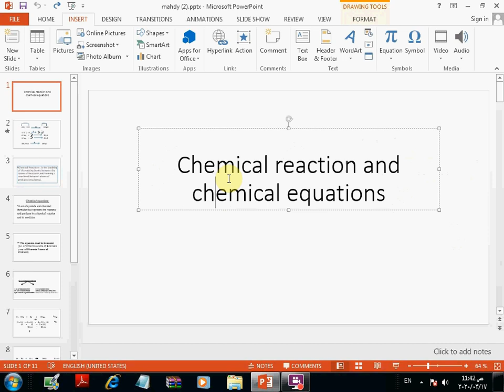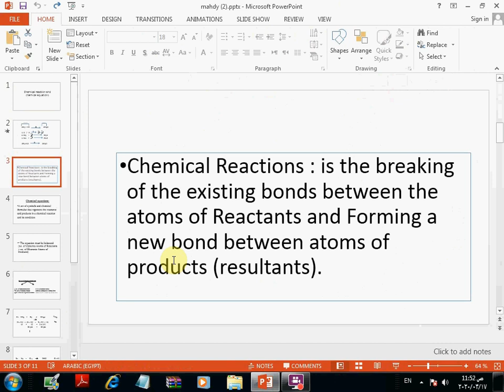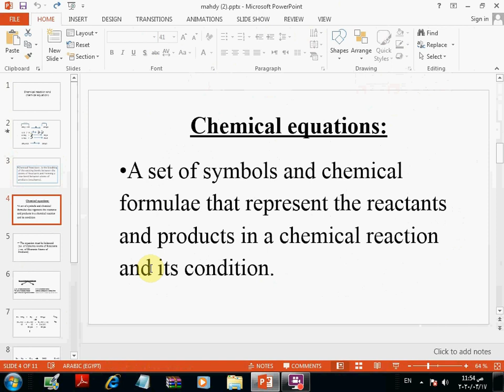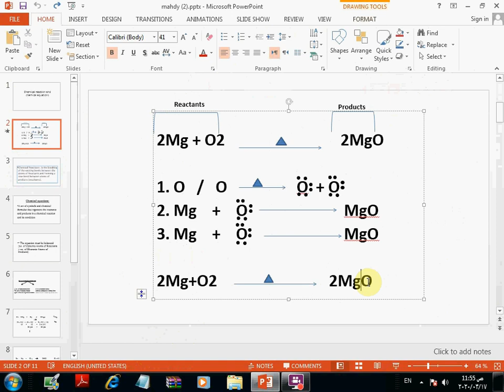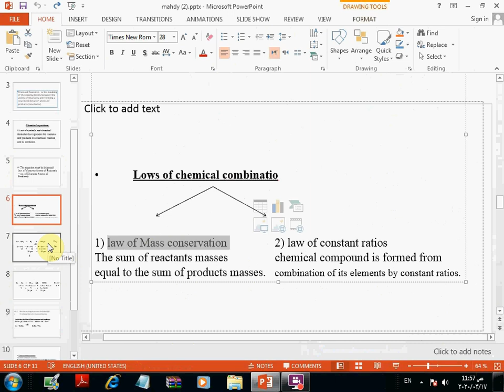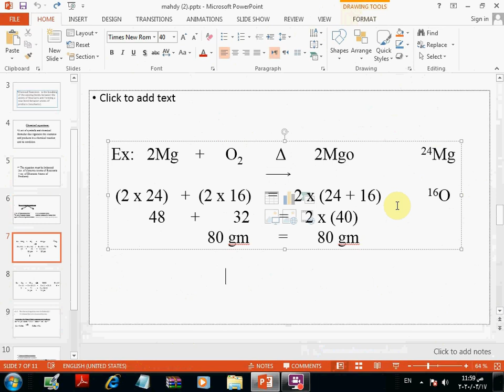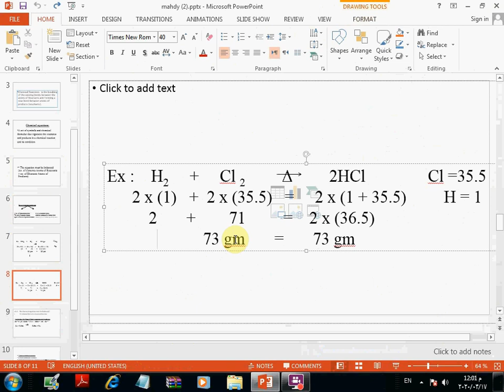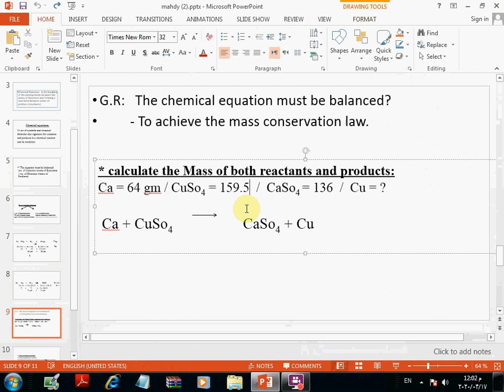Unit 1 Lesson 3 Part 1 Chemical reaction and chemical equations -